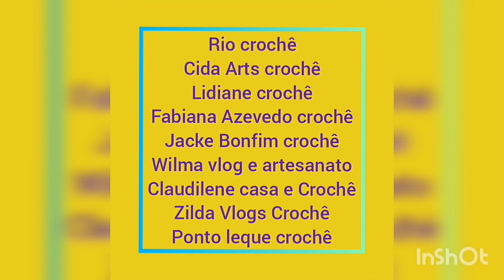Unidasvenceremos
Olá, sejam bem vindos ao canal Cida Arts Crochê!

No vídeo de hoje estou trazendo o resultado da Unidasvenceremos..eu confecçionei um lindo porta papel higiênico com motivos de flores através da vídeo aula da amiga Mércia do canal Ponto Leque Crochê
Vou deixar abaixo o link do passo a passo desse lindo porta papel higiênico

Espero que gostem e façam também essa linda peça 😍

Agradeço a todos pelo carinho e até o próximo vídeo se Deus quiser👐

Comentem ✉
Se inscrevam ✍